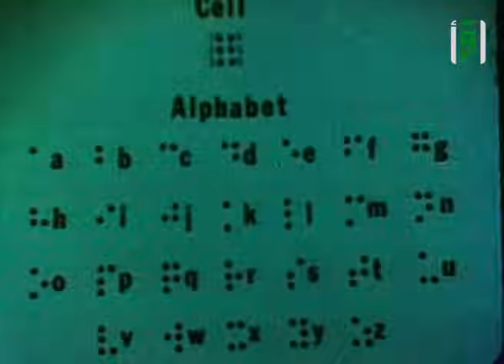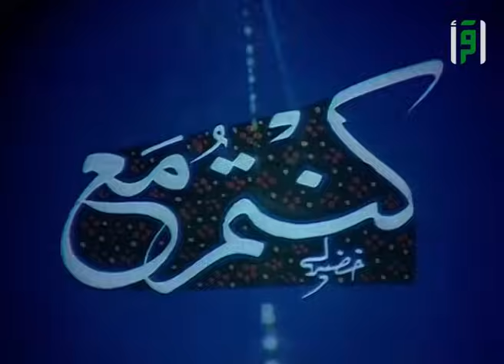العالم الخفي || العلم و الايمان مع د. مصطفى محمود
العلم و الايمان - العالم الخفي